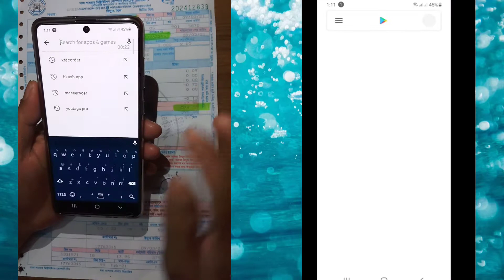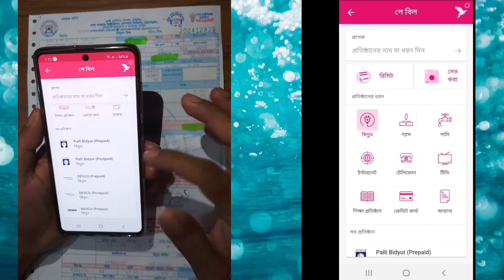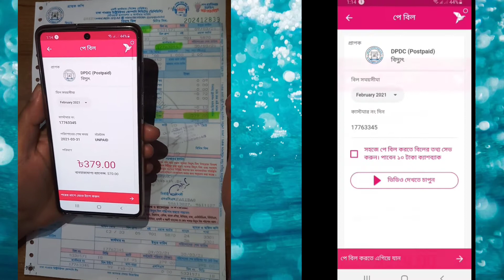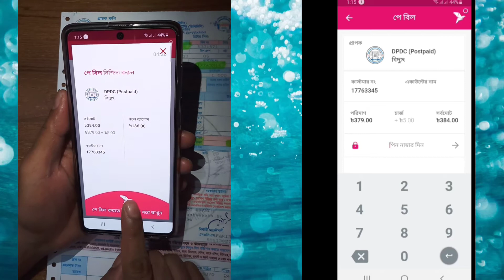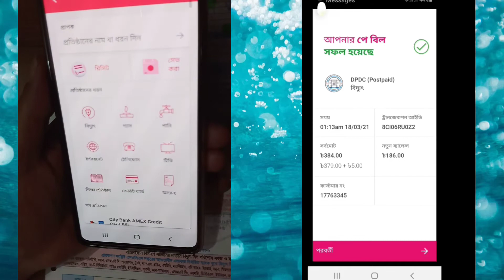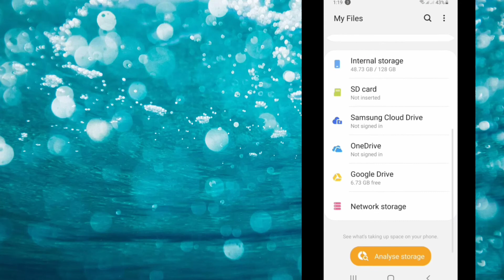খুব সহজে বিকাশে বিদ্যুৎ বিল পরিশোধ || how to paid electricity bill by bkash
বিকাশ বাংলাদেশে খুবই জনপ্রিয় একটি অ্যাপ। এর মাধ্যমে খুব সহজে কিভাবে বিদ্যুৎ বিল পরিশোধ করা যায় সে বিষয়টি এখানে তুলে ধরা হয়েছে। বিকাশের মাধ্যমে বিদ্যুৎ বিল পরিশোধ করা গেলে আমাদের সময় ও অর্থ দুটিই সাশ্রয় হবে। যারা এখনও বিকাশে বিদ্যুৎ বিল পরিশোধ করেননি তাদের জন্য আমার এ ভিডিওটি। এক বা দুই বার ভিডিওটি দেখলে বিকাশে বিদ্যুৎ বিল পরিশোধ করা যাবে।

Baksh is a very popular app in Bangladesh. Here is how to pay your electricity bill very easily through this app. Paying electricity bills through bKash will save both time and money. This is my video for those who have not yet paid their electricity bills through bKash. If you watch the video once or twice, you can pay the electricity bill.